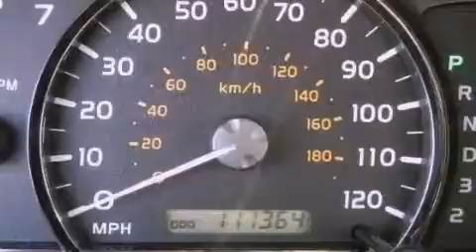2005 Toyota Sequoia San Diego CA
Year : 2005
 Make : Toyota
 Model : Sequoia
 Engine : 4.7L 8 cyl.
 Trans . : Automatic
 Exterior : Black
 Miles : 111,364
 Interior : Gray
 Stock : 50872